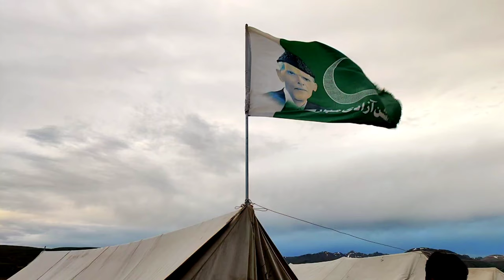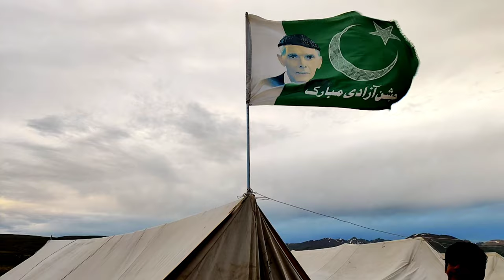S01,Ep04-Deoasai Plains | Sheosar lake| Deosai Travel guide.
Today is the 4th episode of our Astore Valley tour 2021.
We will cover a distance of almost 80 km from Gorikot Astore-Bara pani Deosai.

you will see following places in this video.
1-Astore city.
2- Gorikhot town, Astore.
3- Astore Chilam choki road.
4- road condition of Astore-Deosai road.
5- Jeep rent of Chilum choki- Deosai plains.
6- Road condition of Deosai National Park.
7- Sheosar Lake.
8- Blind lake.
9-Rainfall in Deosai plains.
10- Cold weather at Deosai National Park.
11- Off road jeep ride in Deosai National Park.
12- Road condition of Deosai National Park update 2021.
13- Entry fee of Deosai National Park.
14- Deosai National Park history, details, status.
15-Chota pani River Deosai plains.
16- Bara pani river bridge, Deosai plains.
17- tent village at bara pani Deosai National Park.
18- Tent rent at Bara pani Deosai National park.
19- Residential and dining facilities at bara pani Deosai plains.

📌 Deoasai National park can be reached either via Skardu or Via Astore. We are going to Deoasai from Astore-Chilum Road.

📌Road from Astore-Chilum is motorable for all kind of vehicles.

📌 There are many reasons for chosing this route over the skardu-sadpara road to access Deoasai palins.

📌 Astore-Chilum road is one of the most Serene roads in Pakistan, you will enjoy lush green mountains, emerald blue colored river, glaciers, grazing pastures and mountain slopes loaded with multicolored flowers, and pleasant weather.

⭐But you will find non of the above mentioned luxuries if travel by Skardu-sadpara road.

📌 Deoasai is a very clod and harsh place to live in, you should carry some winter clothes and raincoat if you want to visit Deosai in any season.

📌 You can rent out jeeps for Deoasai from either Skardu, Chillum, Gorikot or Astore.

📌 Jeep owner usually charge between 12-18 thousand pkr for one day round trip.

📌 Deosai is a nature's gift for our country as Deoasai is the last Sanctuary of Himalayan Brown Bear in south Asia.

📌  It is the utmost responsibility of the visitor to follow the guidelines of visiting a preserved Wildlife Area, and please please please

      ⭐⭐⭐ Do Not Litter or throw Plastic bags on the ground ⭐⭐⭐

Skardu-Deosai road condition
Highest mountain from Deosai plains.
Morning views in Deosai Plains.
Most beautiful views at Deosai Plains
Unseen Mountain in Deosai National Park.
Nanga Parbat mountain from Deosai National park
Borders of Deosai Plains.
Flowers in Deosai national park.
Cold weather in Deosai Plains,
Extreme cold in Deosai Plains.
Rainfall at Sheosar lake, deosai plains.
Rainfall at deosai national park
Beautiful Chilam choki road
1st impressions of Astore-Deosai_skradu road
Condition of Astore Deosai road
Guide to  Astore Skardu Road,
hotels in skardu,
hotels near skardu valley,
gilgit Skardu Road toll tax rates,
  best hotels in gilgit,
 northern areas of pakistan,
aerial view of northern pakistan,
deosai national park,
deosai plains,
deosai national park skardu,
deosai lake,
deosai skardu,
deosai road,
deosai in winter,
deosai vlog,
deosai animals,
deosai astore,
deosai at night,
deosai now a days,
deosai bear,
deosai by car,
deosai bridge pakistan,
bara pani deosai plains,
deosai gilgit baltistan,
beauty of deosai,
deosai camping,
deosai car,
chota deosai,
chilas to deosai,
crossing deosai,
deosai documentary,
deosai drone view,
deosai drone,
deosai desert,
deosai drinking water,
skardu to deosai distance,
deosai plains documentary,
deosai flowers,
deosai fishing,
k2 from deosai,
Nanga Parbat Deosai,
deosai guide,
gilgit to deosai national park,
skardu to deosai,

deosai in june,
deosai in summer,
deosai in july,
deosai in september,
deosai in august 2021,
deosai august 2021,
deosai jheel,
deosai jeep track,
deosai kala pani,
 deosai,
 deosai,
deosai lake pakistan,
deosai land of the giant,
sheosar lake deosai national park,
deosai the last sanctuary,
sheosar lake deosai,
deosai milky way,
deosai marmot,
deosai movie trailer,
deosai movie,
deosai mustansar hussain tarar,
mehran in deosai,
deosai night view,
deosai national park documentary,
deosai national park brown bear,
deosai national park vlog,
deosai night,
deosai roof of the world,
Astore
Astore city
Astore road
Astore river
Chilam army checkpost
Chilam army high altitude checkpost
Deosai pass
Deosai national park entry fee
History of Deosai National Park
Himalian Brown Bear Deosai
Flora and funa in Deosai National Park
How to get there in Deosai
How to get there in Astore
How To get there in Army rest house Astore
Nanga Parbat Astore
Flood in Astore River
meeting point of two beautiful rivers in gilgit baltistan
astore river meets rupal river
Beautiful Astore river confluence in Astore
Tourism in Pakistan
How to get there in North Pakistan
Beautiful North Pakistan
Metal road in Deosai Plains
Off road drive in Deosai
Jeep roof safari in Deosai
Adventure in deosai
Shisha smoking in Deosai